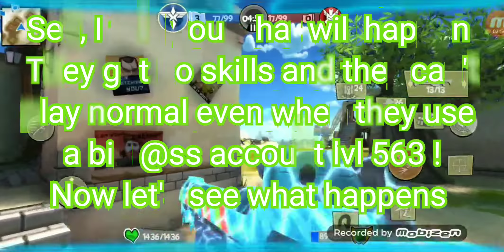Blitz Brigade Gameplay VS bug account lvl 563 / deep freeze VS snowflake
We hope that Gameloft will act fast and ban all these noobs who got a bug account , sometime I just puzzled when someone says "well, you know everyone is using it so I will use it too" yea right , so if everyone become an asshole you should become one too . Ok now it make sense 😂😂😂